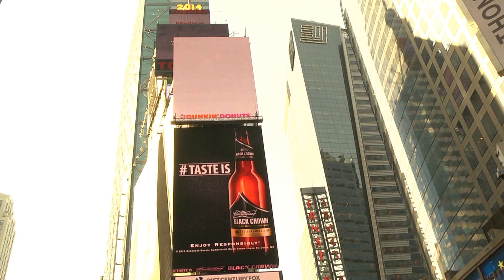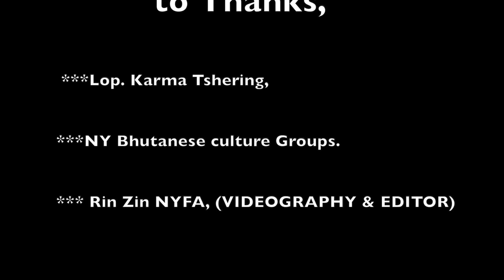Bhutanese Superstar -Karma Tshering, Live Music in New York, USA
Legendary Singer Karma Tshering, is Actor, Great Singer and Song Writer. He has won several Awards back in his home country BHUTAN.

* ANTI-PIRACY WARNING *
This content is Copyrighted to rinArts Films. Legal action will be taken against those who violate the copyright of the following material presented.